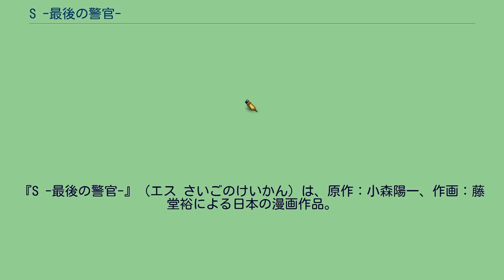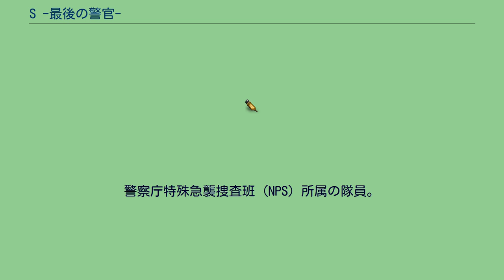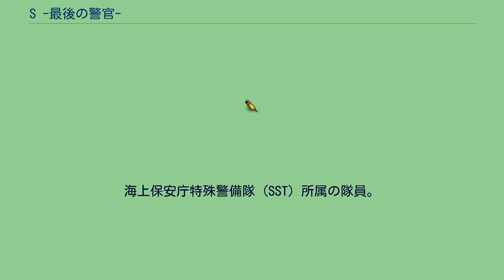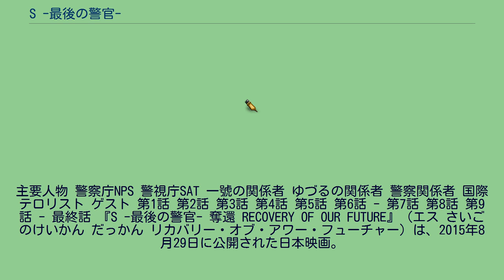S -最後の警官-